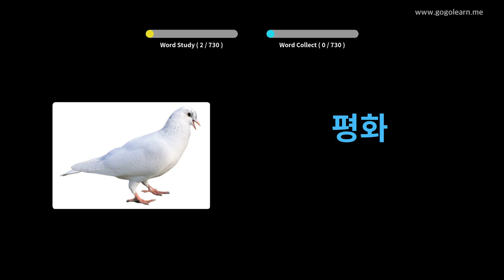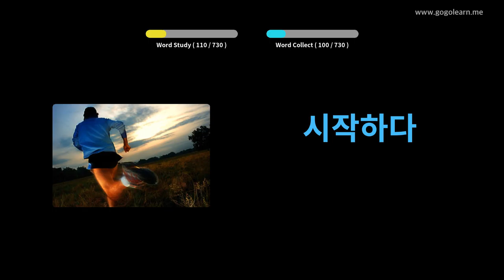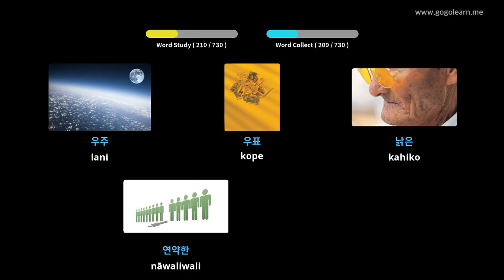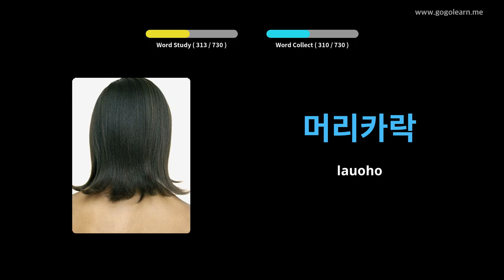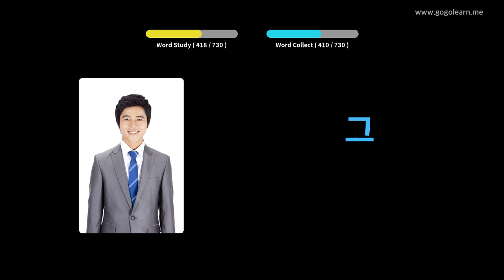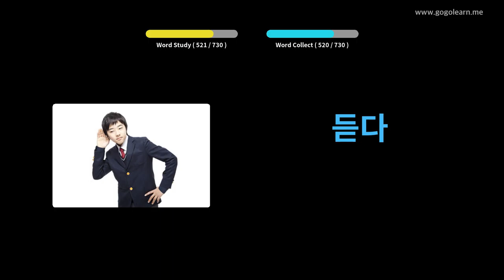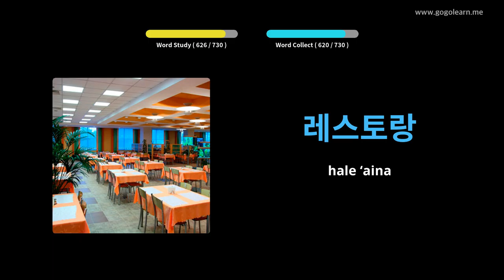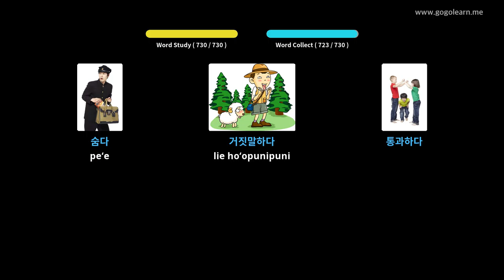Nā kamaliʻi haumāna ma Korea | Golearn